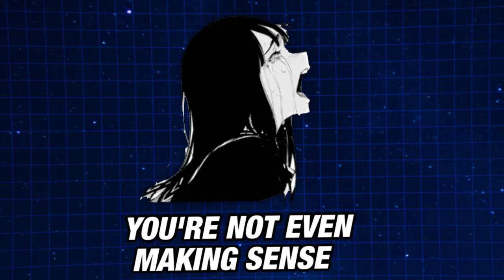Babe, please stop listening to Dokkan Battle OST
dbz, meme, memes, wwdc, funny, ost, summons, stones,, red zone,  phy turles, broly, trunks, daima, dbs

Hello everybody my name is Markiplier and welcome to Five Night's at Freddy's an Indie horror game that you guys suggested in mass and I saw that yamimash played it and he said it was really really good so I'm very eager to see what is up, and that is a terrifying animatronic bear, family pizzeria looking for a sercurity guard to work the night shift, oooh.. twelve a.m the first night..